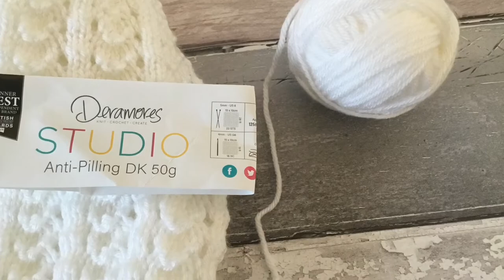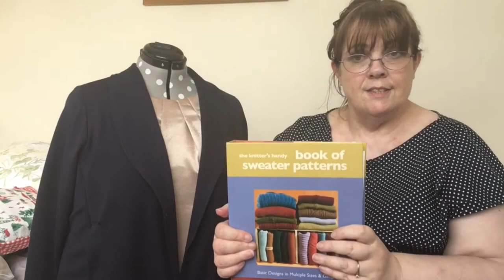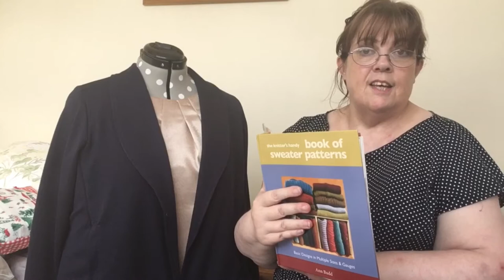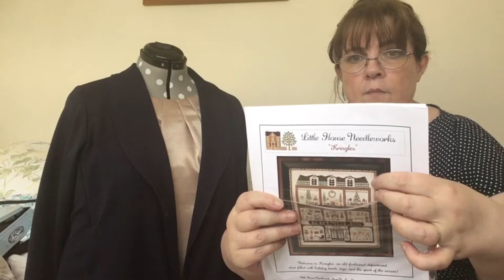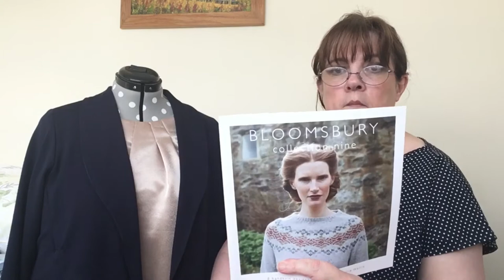Metra Blazer love and weekly crafty catch up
In this vlog I share with you my Metra blazer that I have made for my 4 x 4 capsule wardrobe, my next plan is make is a pair of trousers in the navy blue coloured twill .

The white cardigan I was knitting from my granddaughter is finally finished and I have started work on a jumper for my grandson using the Paintbox cotton yarn that will be suitable for the summer season.  I have also completed swatching for the Frances cardigan by Marie Wallin in the lovely Panache yarn by King Cole in the oatmeal colourway.
I aiming to finish the roof on my Kringles  cross stich pattern by Little House Neeldleworks and make a start on another Christmas project.

Sewing vloggers who have made the Metra blazer